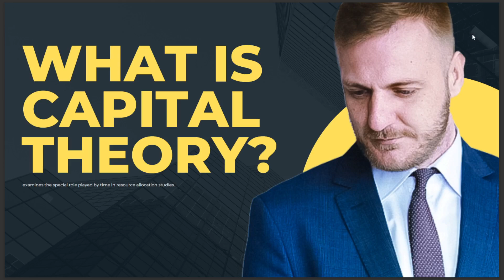WHAT IS CAPITAL THEORY 2024